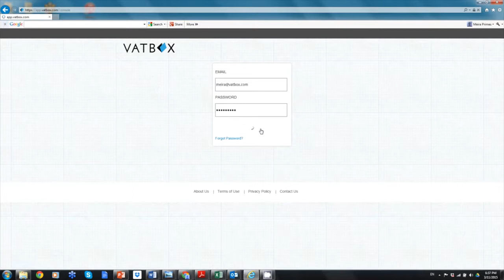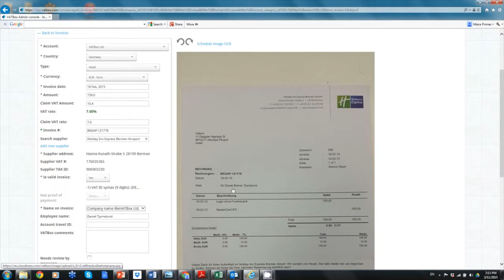FinovateEurope 2015 / VATBox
VATBox demoed at FinovateEurope in 2015.

VATBox provides the first, truly automated VAT recovery solution that maximizes foreign and domestic VAT recovery while enabling transparency across all business entities. Most financial processes are already automated; the VAT reclaim process should be as well.

Moving from a manual process to automated technology means that companies no longer have to squander considerable time and resources, can avoid human error, and reduce risk significantly.

Our customers, who represent brand leaders in the areas of technology, pharma, IT, consumer goods, and manufacturing, trust VATBox to bring them maximum VAT returns with complete visibility, compliance, and control of VAT spend.